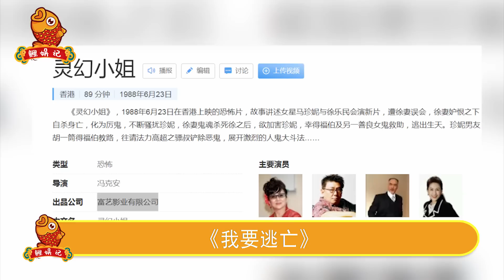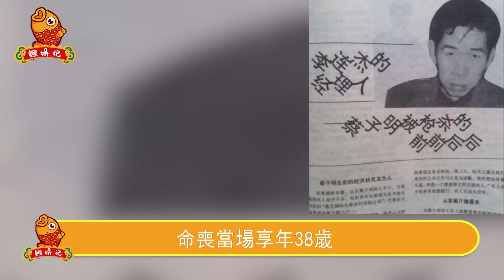不止蔡子明，李連傑兩任經紀人接連離奇暴‘斃！他到底得罪了誰？藏了29年，一通電話揭開恐怖真相，香港最大謎團被揭開毛骨悚然！【鲤娱记】李連傑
不止蔡子明，李連傑兩任經紀人接連離奇暴‘斃！他到底得罪了誰？藏了29年，一通電話揭開恐怖真相，香港最大謎團被揭開毛骨悚然！